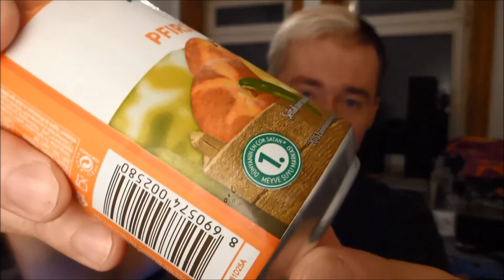taste testing DEMONIC turkish peach nectar from hell. also FUCKMYFOCUS | baze.djunkiii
it's been a while since i've been doing a teste taste video on this channel. so here is a new one. and it's not a sponsored video or a product placement.

more baze.djunkiii @